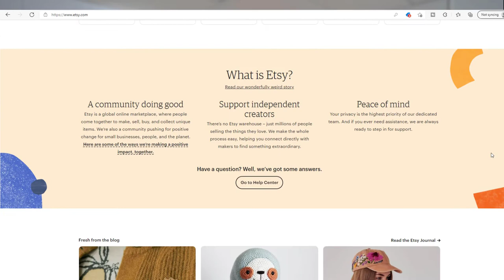You Don't Need Print On Demand! My Story Building a Mug Printing Business From My 1 Bedroom Apt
In this video, I share my story of building a mug printing business in my 1 bedroom apartment. I did everything MYSELF. No print on demand or order fulfillment companies for me. I didn't have a lot of upfront capital or a spacious warehouse, and I did everything while still working a 9-5. That means many visits to USPS and lots of night and weekend mug burning sessions. This video is for everyone who is saying "it sounds like a nice idea, but it's not practical". This is TOTALLY doable and is the whole reason Lala and I create the DIY Mug Biz Channel...To show others how to build their own highly profitable online mug businesses from scratch. I hope my story inspires to show you what is truly profitable if you're willing to take the next steps.

☕ Start your Highly Profitable Online Coffee Mug Business From Scratch Today